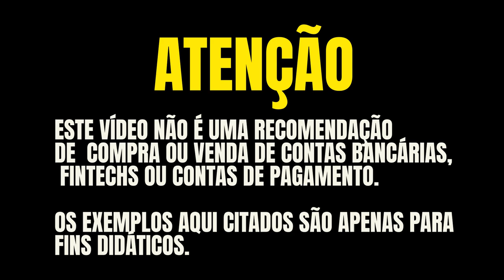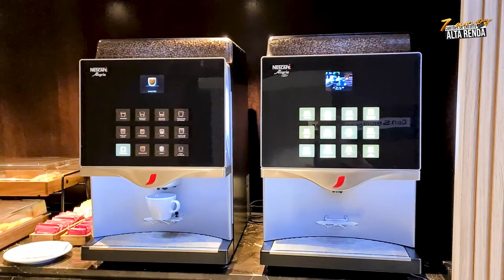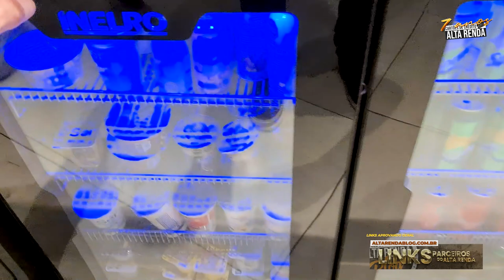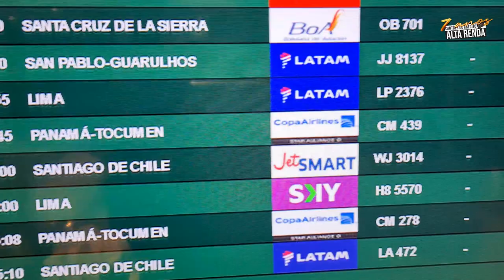💳VISITAMOS A SALA VIP LOUNGE AEROPUERTOS BUENOS AIRES! TUDO ISSO DE GRAÇA ATRVÉS DO DRAGON PASS.